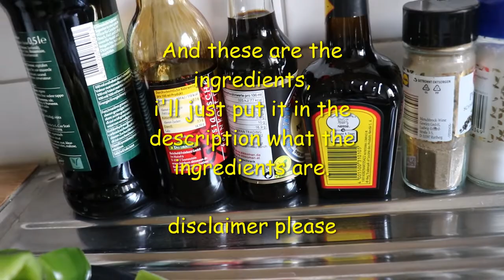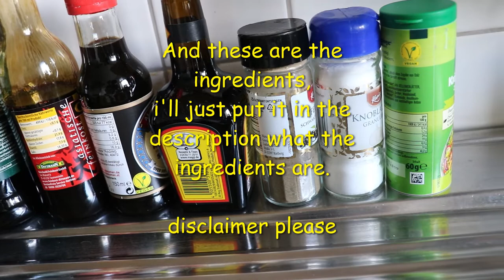I'm going to cook Beef con Broccoli today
I'm going to cook beef con broccoli today yummylicious
Ingredients;
Beef
Broccoli
Green pepper
onion
garlic
black pepper
salt
oyster sauce
soya sauce
magi sauce
oil/butter/margarine
celery

Camera; Canon EOS Rebel T6s 760D/Huawei cinematic/OPPO A94 G5 cinematic
Location;  North Rhine Westfalia
YTC; AnDon Mix Vlog

AnDon Mix Vlog
JZS Mix Vlog